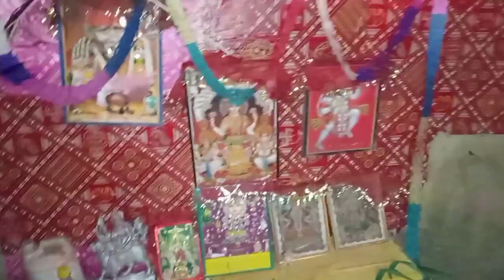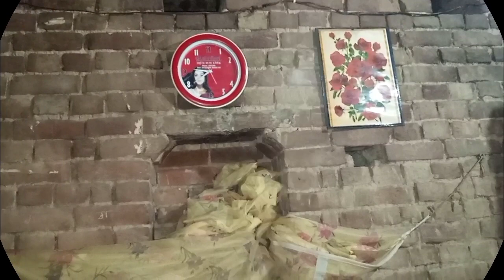Indian housewife👩‍👧 evening tonight🌓 routine 🤷‍♀️1k Subscriber Complete🙏 एक साथ दो सैलीब्रेशन🥳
hello doston welcome to my new vlog🙏🙏

नमस्कार दोस्तों में रीता आप सभी का बोहोत बोहोत स्वागत करती हूँ 🙏🙏🙏☺

मैं आप सभी को आपने रोज के दिनचर्या और अपने गावं के रहन सहन यहाँ के रीति रिवाजों के बारे में बताने और दिखाने का पूरा प्रयास करूगीं बस आप सभी से हाथ जोड़कर 🙏🙏निवेदन है कि अपना प्यार और आशीर्वाद हम पर और हमारे विडियो पर बनाए ताकि मैं अपने पैरों पर खडी़ हो सकूँ और अपने परिवार का सहारा बन सकूँ और मुझे विश्वास है कि आप सभी अपना आशीर्वाद और प्यार हमारे विडियो  मे देगें 🙏🙏

rita multiple# channel vlog
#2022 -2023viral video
my village vlog
indian calchar
gau ki lifestyle
# gobarselipai
panirdo pyaja#panirrecipe

Paneer Do pyaja video

paneer do pyaja recipe

Paneer Do pyaja Zomato

Paneer Do pyaja calories

homemade paneer do pyaza

paneer do pyaza recipe in Hindi

paneer do pyaja village style cooking recipe